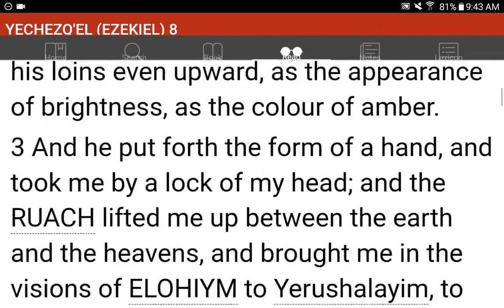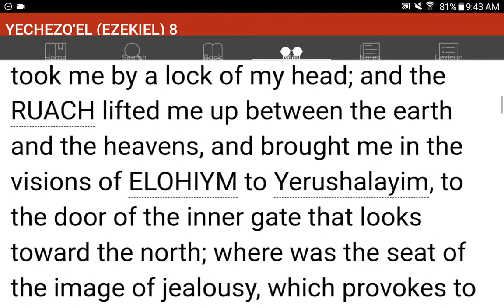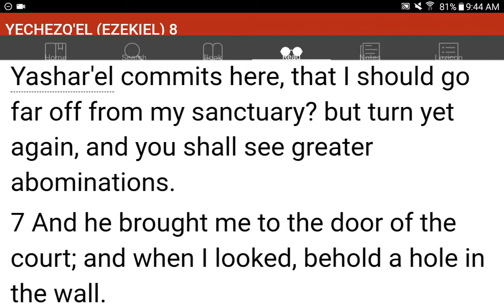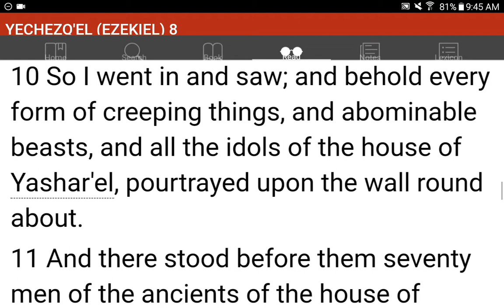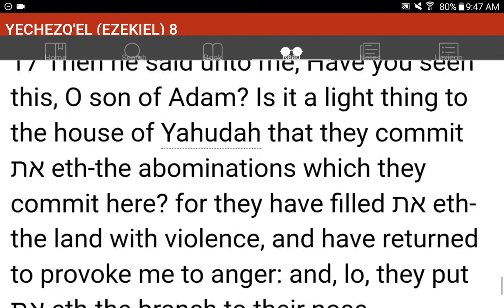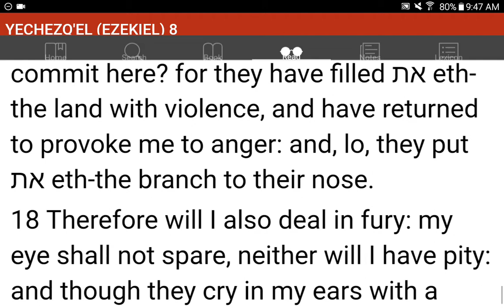💜h?™ "What's the MOST HELPFUL & SIMPLEST WAY that WORKS?"™ GIVE 1P/Month NOW! GCash